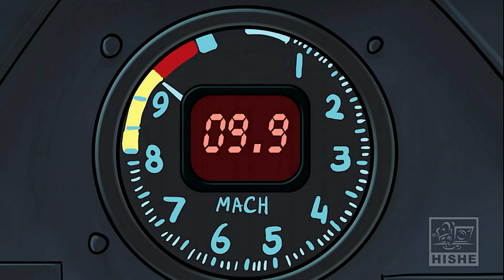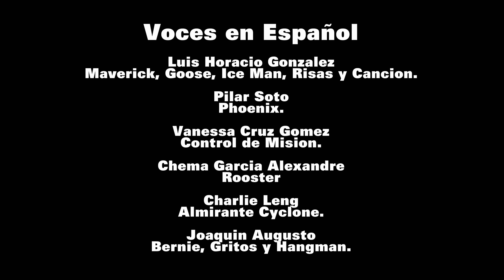Como Top Gun Maverick Debería Haber Terminado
Tal vez era uno que no esperaban tanto, pero recuerden que esta es la película más taquillera de todo este año, aun falta Avatar 2 pero ya veremos qué tal le va, aparte de que está muy divertido, así que esperamos les guste tanto como a nosotros al hacer el doblaje, Saludos a todos =D

Tiktok Ingles @HISHEofficial

Voces
Luis Horacio González
Maverick, Goose, Ice Man, Risas y Cancion Final.

Pilar Soto
Phoenix.

Chema García Alexandre
Rooster.

Charlie Leng
Almirante Cyclone y Bob.

Joaquín Augusto
Bernie, Gritos y Hangman.

Video Original